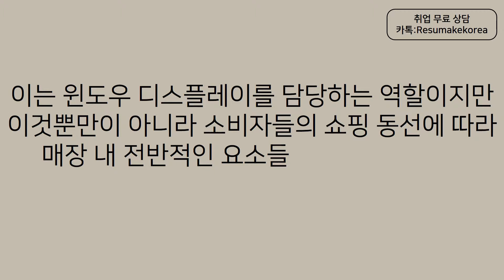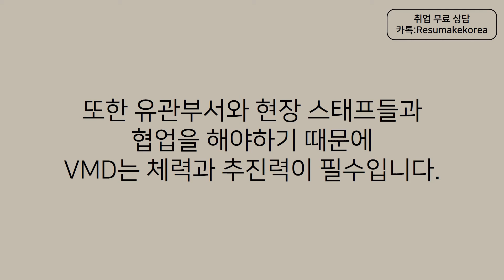[취업컨설팅] 비주얼머천다이저 VMD 직무분석과 직무역량을 통한 진로상담 이직컨설팅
취업 면접학원 & 취업컨설팅 회사순위 No.1 레쥬메이크의 1:1 맞춤형취업 취업컨설팅! [무료 취업컨설팅 TIP] 비주얼머천다이징, 비주얼머천다이저 VMD 직무역량과 직무분석을 통한 대기업 공채, 강소기업, 중견기업, 중소기업, 공기업, 외국계기업 진로설정, 진로상담 취업준비 방법 Visual Merchandiser VMD직무. 신입부터 경력직 이직을 위한 면접컨설팅, 자소서컨설팅, 이직컨설팅, 경력직컨설팅 프로그램!